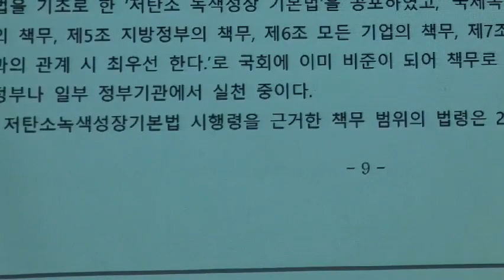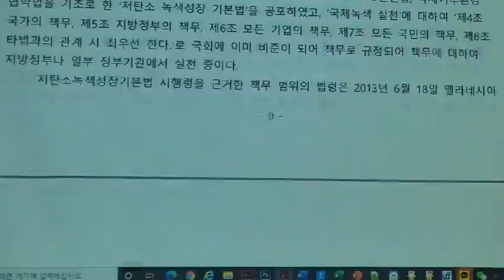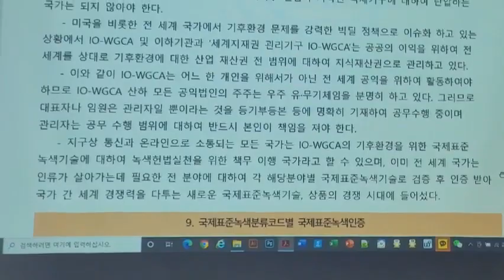IO-WGCA 국제기구 국제기구 세계녹색기후기구/INGO-WORLD GREEN CLIMATE ASSOCIATION